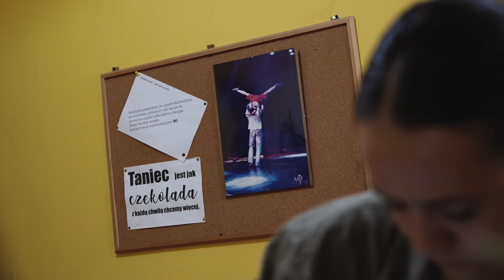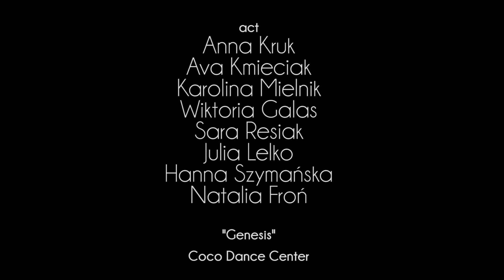Genesis | cdc & eldon studio | dance shortfilm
„Pasja jest genezą geniuszu”
Żyje się raz i nikt naszego życia nie przeżyje za nas. Wiąże się z tym wiele piękna ale i odpowiedzialności za podejmowane decyzje. Jeżeli czujesz, że malarstwo, muzyka, literatura, śpiew… taniec…, że sztuka chodzi za Tobą. Jeśli czujesz, że pasja do biegania, do jazdy konnej, do samochodów jest z Tobą wszędzie - daj jej szansę! Naprawdę nie ma wielu tak pięknych rzeczy jak oddanie się swojej pasji. Jeśli nie spróbujesz - nigdy nie dowiesz się jaki geniusz w Tobie drzemie.

Warto szukać w sobie zamiłowań.

Piękna praca choreograficzna Inga Oliwia Kiełtyka Patka Trzynoga zaowocowała na tej edycji obozu stacjonarnego do tego stopnia, że nasz wstępnie obrany cel zmienił się o 180*, nabrał nowego świeżego kierunku i razem z Eldon Studio stworzyliśmy „Genezę”

"Passion is the genesis of genius"
You live once and no one will survive our lives for us. There is a lot of beauty associated with it, but also responsibility for the decisions made. If you feel that painting, music, literature, singing ... dance ... that art is following you. If you feel that your passion for running, horse riding or cars is with you everywhere - give it a chance! There really aren't many things as beautiful as devotion to your passion. If you do not try - you will never know what genius is hidden in you.
It is worth looking for your passion.